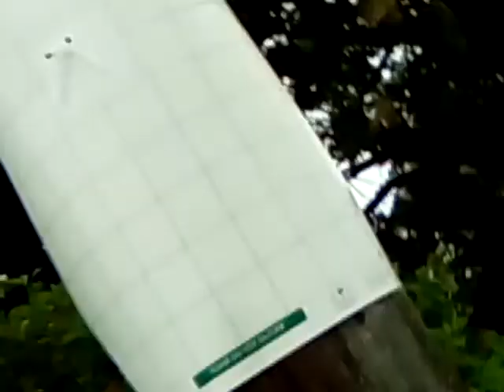bark beetle in red deer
this is on a post in red deer a power line post.